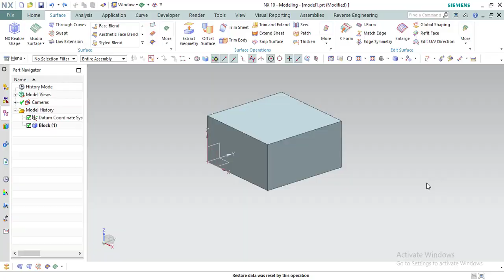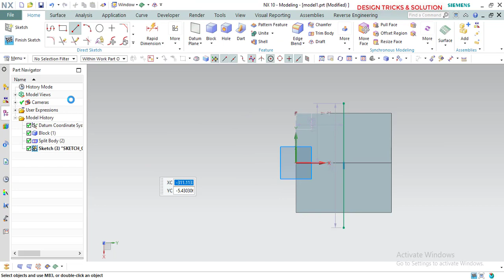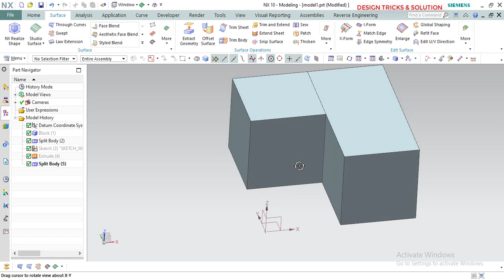NX10 Split Body | Siemens NX10 Split Body | How to Use Split Body in Siemens NX10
split body command is very use full command for splitting body very easy ways
my videos is for education purpose
also thanks for given your precious time
if any doubt ask me I can solve problem as my best